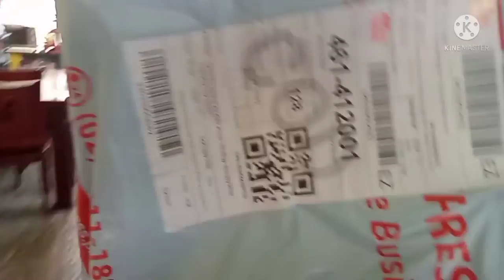Unboxing the mystery box... 😀🙏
LIVING IN TAGAYTAY...